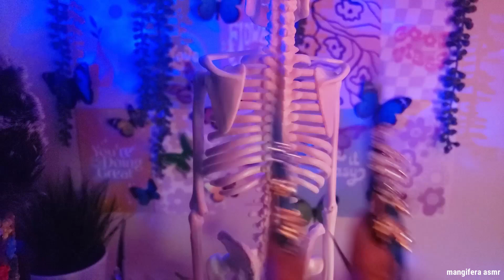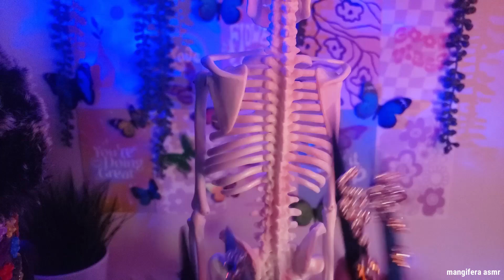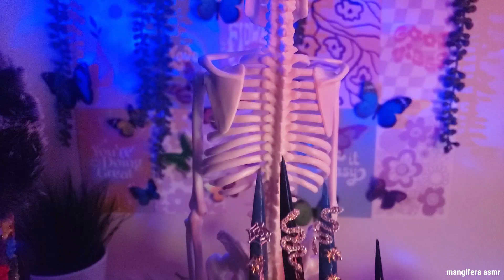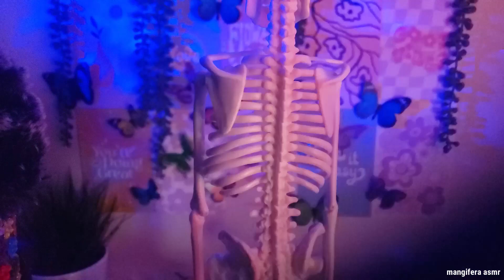ASMR Spiders Crawling Up Your Back Snakes Slithering Down on a Skeleton, Back Scratching, Long Nails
ASMR Spiders Crawling Up Your Back Snakes Slithering Down on a Skeleton, Scratching Your Back, Long Nails, Nail Tapping etc - Soft Spoken

hello 👀 let me know what we should name our lil skeleton friend! I don't know why, but I kept calling it Edward 😂😂.